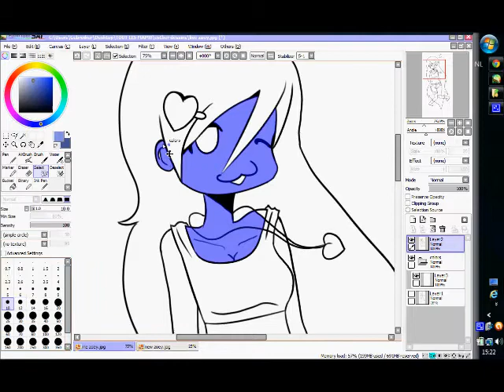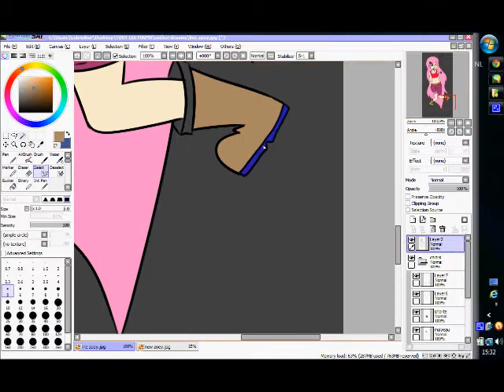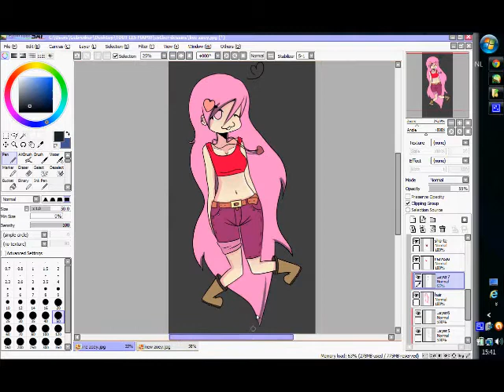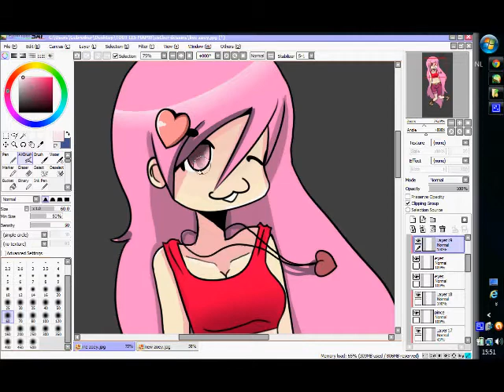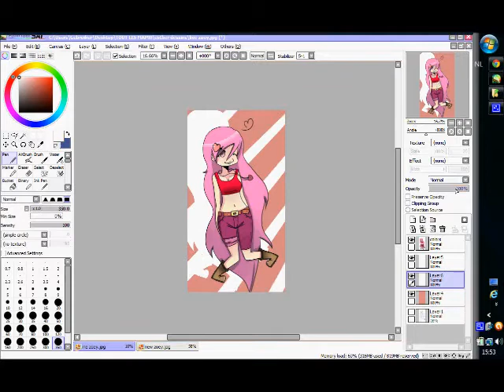New Zoey speedpaint part 2